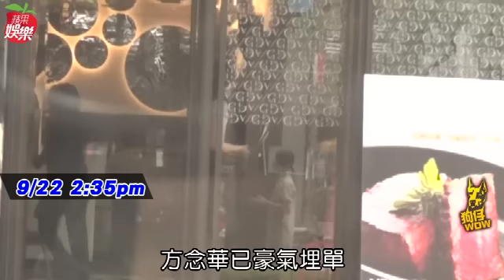主播好薪情餐敘 陳雅琳密會方念華 | 台灣蘋果日報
三立當家前主播陳雅琳確定跳槽壹電視，後天上任當總編輯，並播報晚間6點、7點黃金時段及10點夜間新聞，據悉年薪500萬元。《蘋果》前天直擊她密會年薪600萬元的TVBS主播方念華，2人在餐廳包廂吃飯，結束後陳雅琳搭小黃直達壹電視開會，為到任暖身。